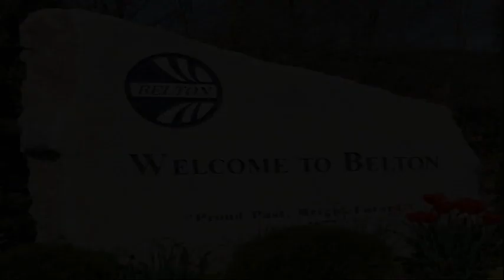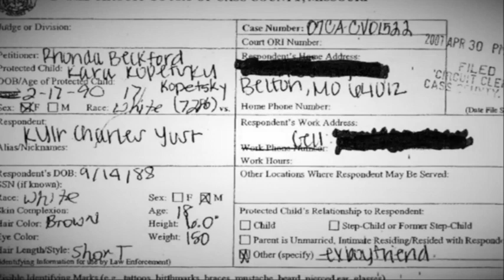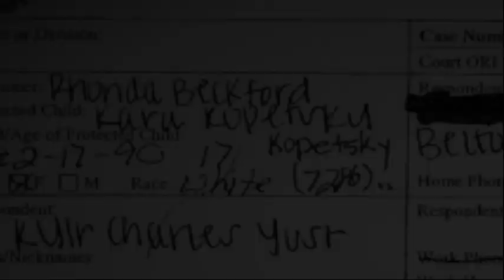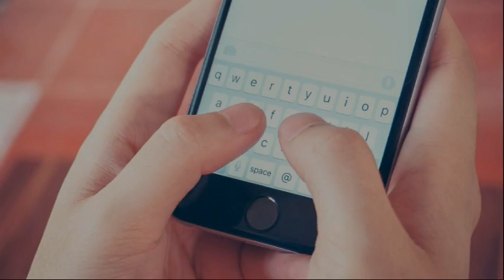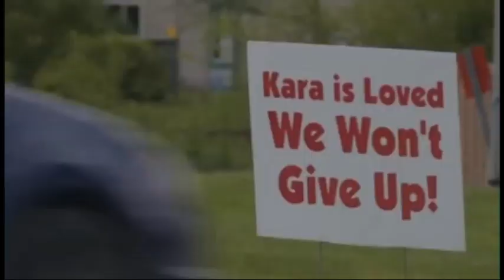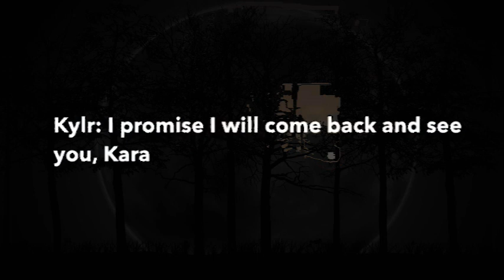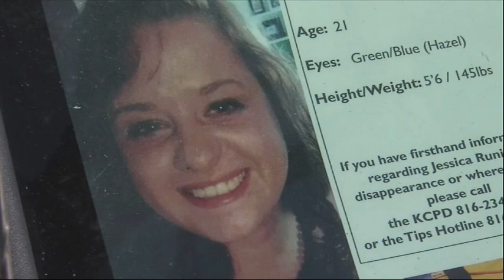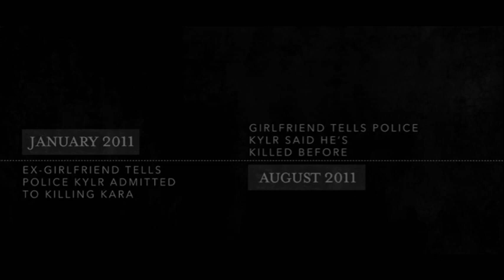Kara Kopetsky and Jessica Runions Taken By a Monster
They picked the wrong person to get in the car with.